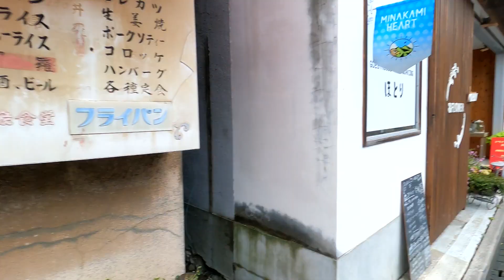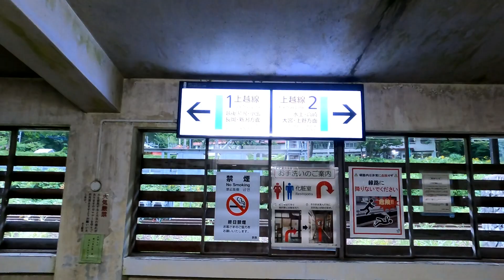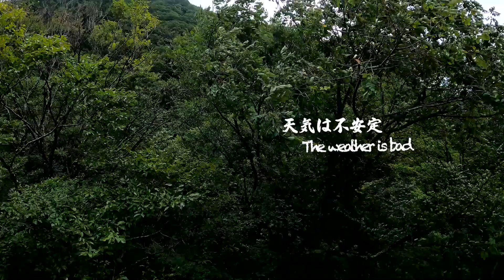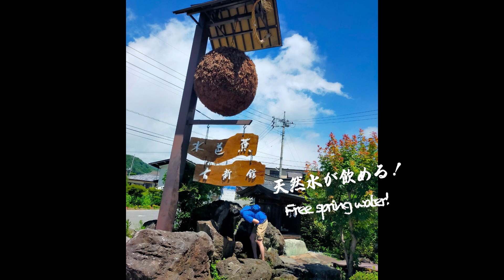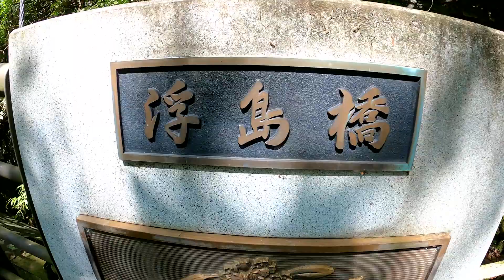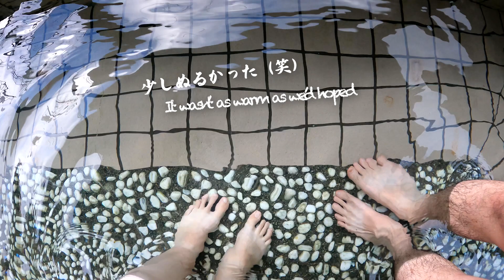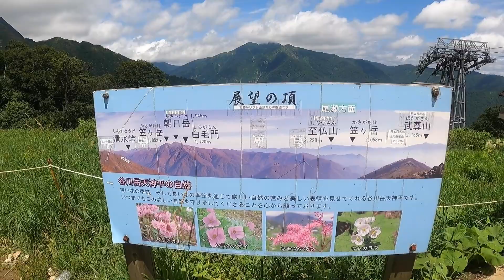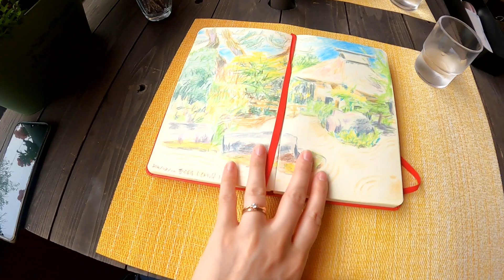Trip to Mt Tanigawadake & Minakami in Gunma Pref 群馬県みなかみ町＆谷川岳登山 with Suguru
A vlog of our trip to Gunma Prefecture in August 2021, where we enjoyed a brief road trip and seeing the gorgeous natural environment that Gunma has to offer. We stayed at a gorgeous guest-house called Tenjin Lodge and Suguru climbed Mt Tanigawa (but I didn't as I was 9 months pregnant).
We mix our languages in this video because this is how we normally speak. I've added translations. To see them, click the captions button in the bottom right hand corner of the video.

2021年8月、当時妊娠９ヶ月の私が旦那と一緒に群馬県を旅してきました。緑に囲まれたゲストハウスで滞在しながら、吉祥寺、吹割の滝などを訪れました。旦那は谷川岳を登山しました。

Suguru has a mountain/outdoors-focused channel. See more of his videos here:
旦那Suguru Stephensのチャンネル（主に登山・キャンプ関連）：